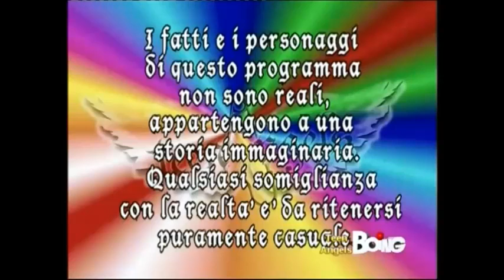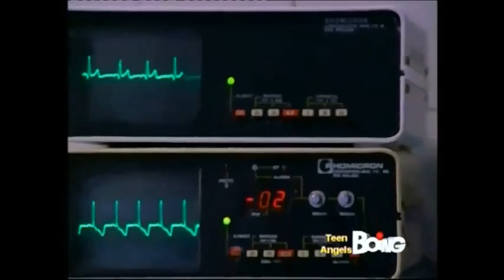Teen Angels 2° Stagione - Episodio 113 COMPLETO Crisi di ansia